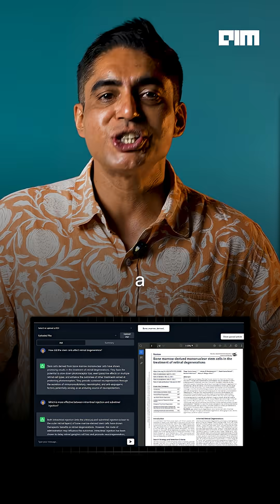16-YEAR-OLD BUILDS AI WORTH ₹100 CRORE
At just 16, Pranjali Awasthi has built an AI startup valued at over INR 100 crore. While most teenagers are preparing for exams, she’s building the future of research and automation. Born in India and now based in the US, Pranjali started coding at the age of 7. By 13, she was interning at advanced AI labs. At 16, she launched Delv.AI — a platform designed to help researchers filter through vast information and extract insights faster. The company has already raised INR 3.8 crore from top VCs.
But that’s just the beginning. Her next project, Dash, is being described as “ChatGPT with hands” — an AI assistant that doesn’t just generate ideas but takes action. Built from her dorm room and backed by serious investors, Pranjali is now leading her journey from San Francisco.
This is a story of ambition, early starts, and bold vision. From self-taught coder to AI founder, Pranjali Awasthi is proving that age is no barrier when innovation leads the way.